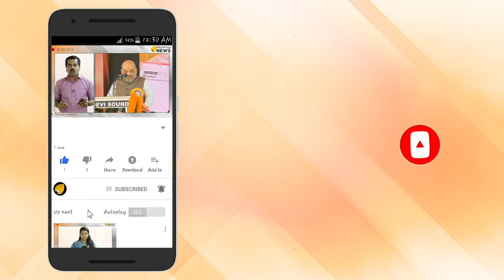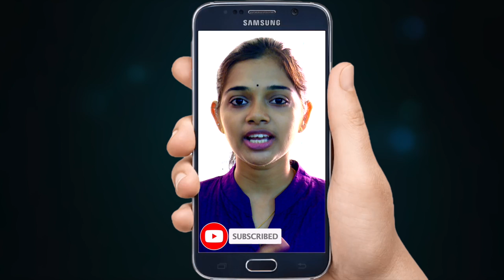വിൻഡീസിനിത് വെറും 20/20. ലോകകപ്പിൽ, പാകിസ്ഥാന് നാണം കെട്ട പരാജയം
ലോകകപ്പ് ക്രിക്കറ്റിലെ ആദ്യ മത്സരത്തിൽ പാകിസ്ഥാന്, വെസ്റ്റ് ഇൻഡീസിനോട് ഏഴ് വിക്കറ്റിന്റ്റെ നാണം കെട്ട പരാജയം. കേവലം നൂറ്റിയഞ്ച് റൺസിനു പുറത്തായ പാകിസ്ഥാനെ, 20/20 സ്റ്റെലിൽ ബാറ്റ് വീശി, കേവലം 13.4 ഓവറിൽ കരീബിയൻ പട മറികടന്നു.